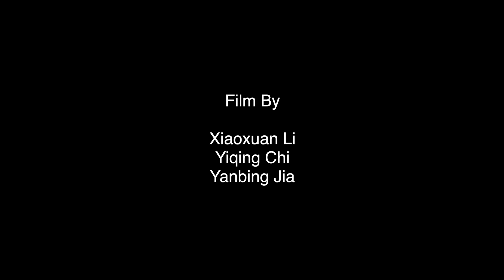new sense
different style of dance